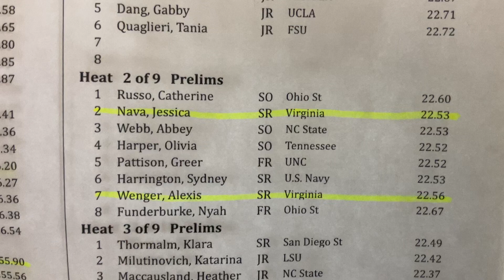W 50 FR H2: Nava, Wenger